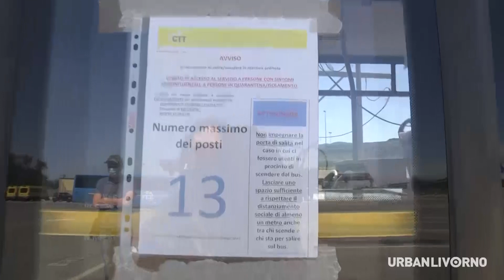CTT NORD, viaggiare in sicurezza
Come qualsiasi altra attività, anche il trasporto pubblico si è adeguato a quelle che sono le normative dettate dal governo circa l’emergenza covid-19. Salire a bordo di un mezzo lo si può fare in assoluta sicurezza, poiché l’azienda in primis garantisce una vera e propria sanificazione degli interni di tutti gli autobus sia urbani che extra urbani. La segnaletica, a supporto dell’utente sta ad indicare dove sedersi con appositi pittogrammi  e dove stare in piedi  con i marker di colore verde.  Diminuisce drasticamente il numero dei passeggeri da trasportare, che non potranno dialogare con il conducente a tutela della salute dello stesso.
Abbiamo incontrato all’interno del deposito di Via Peppino Impastato il responsabile del parco mezzi dell’azienda l’ingegner Emiliano Cipriani.